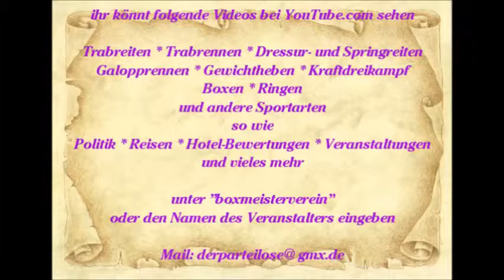888 * Der Sportler * Reisen * Mallorca Paguera Wellenreiter Bucht PLAJA DE TORÀ 14.06.15 3. Teil